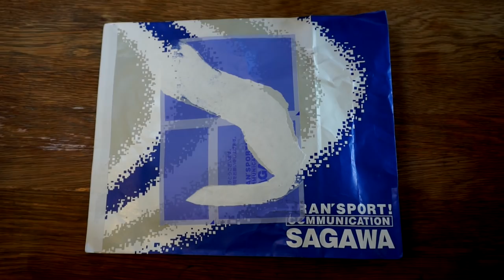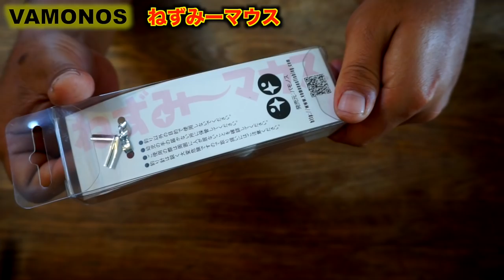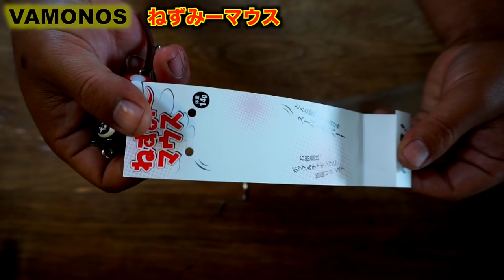元ズイール柏木さん復活！バモノス・ミッキーマウス⁉︎否！「ねずみーマウス」買ってみた［バス釣りルアー購入］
ＳＵＢ！使用道具への御質問はコメント欄に宜しくです！前回のバス釣りブーム期にアライくんで一世風靡したZEAL（ズイール）社長の柏木さんはズイール倒産後はバスから離れ、暫く経ちますが遂にバス釣りに戻って来てくれる様です！その復帰ルアーが第一弾がバモノスのミッキーマウス！では無くて「ねずみーマウス」です。名前、カラーリングにビビッと来て買っちゃいましたー！これから梅雨のトップウォーターシーズンが楽しみです！